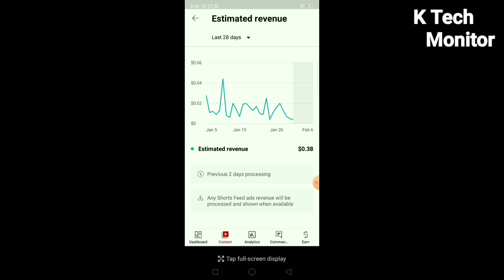1000 views Par Kitne Paise Milte Hai | How Much Money Youtube Pay For 1000 views in 2023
1000 views Par Kitne Paise Milte Hai | How Much Money Youtube Pay For 1000 views in 2023

Hello dosto Aaj ke ish video mai mane Aapko yah patah hai ki 1000 views par kitne paise milta hai and dosto ish video ko last tak jarur dekhe.

Your Quires :-

1000 views par kitne paise milte hai
how much money youtube pay for 1000 views in 2023
1000 views ka kitna paisa milta hai
1000 views ka youtube kitna paisa deta hai
youtube se 1000 views par kitne paise milta hai
1000 views par kitne dollar milta hai
youtube se 1000 views par kitne paise milega
youtube 1000 views ka kitne paise deta hain
1k views ka kitna paisa milta hai
1k views par kitne paise milte hai
1k views par kitna paisa milta hain